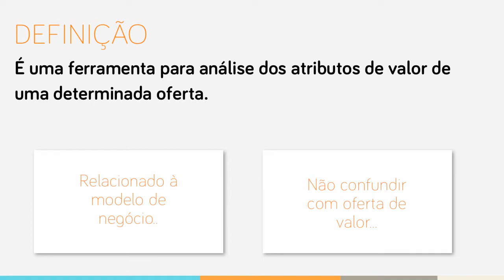"O que é curva de valor?" por Leandro Borges da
Quer ferramentas para auxiliar nas finanças da sua empresa, clique

Definição: É um método para analisar os atributos de valor da sua oferta em relação à concorrentes e substitutos.